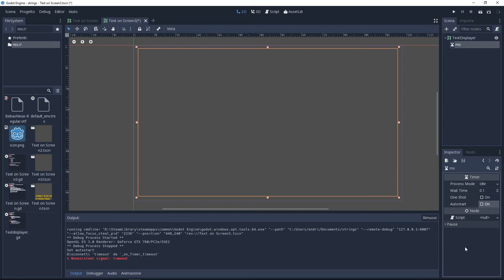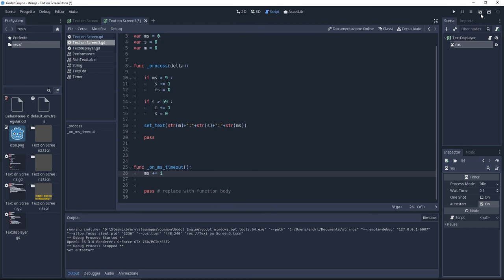Fast Help - Make a Timer - Godot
Thanks to this we are going to make things happend according an amount of time ! very usefull for cooldown , enemies , shooting , automazied eventes ect !